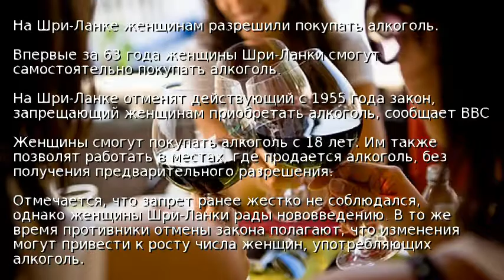На Шри-Ланке женщинам разрешили покупать алкоголь